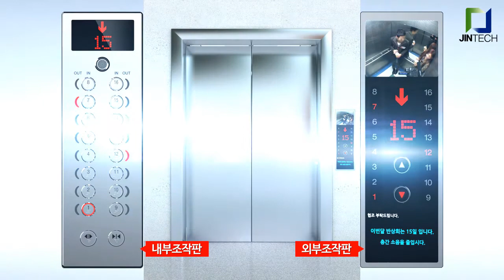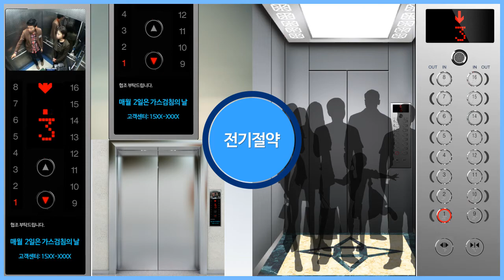스마트 엘리베이터 조작판진테크 국문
스마트 엘리베이터 조작판
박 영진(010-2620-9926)